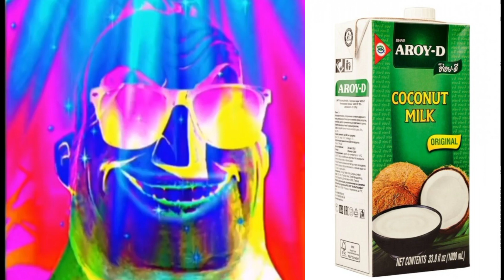Mr.Incredible Becoming Uncanny(Your Drink)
Like if you want to see new videos from Mr.Incredible